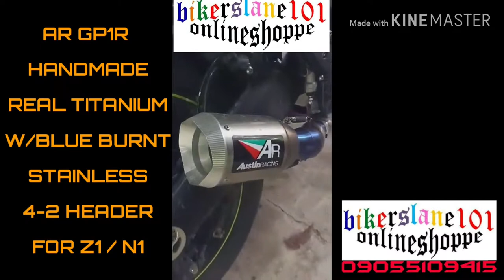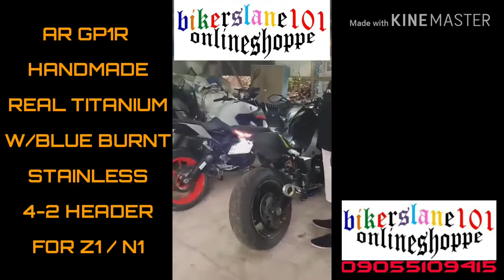AR GP1R Soundtest on Z1000